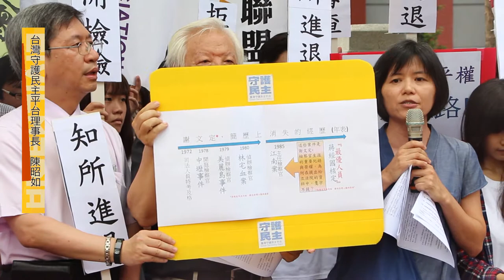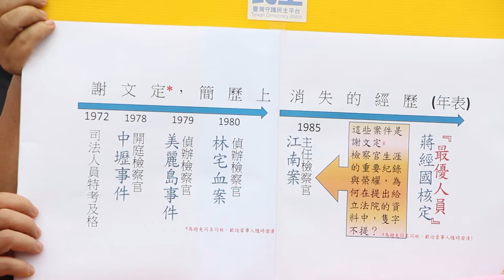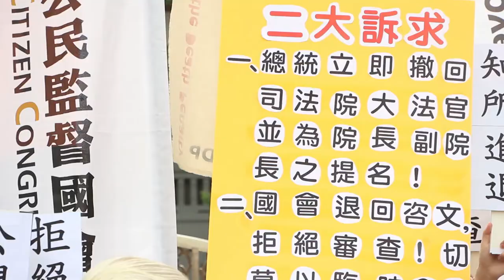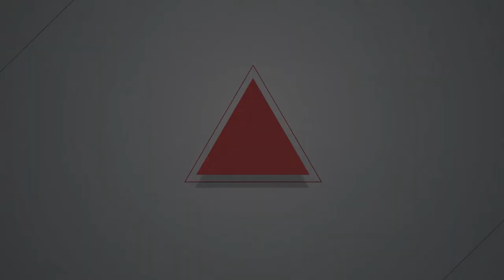20160720草率提名、不符轉型正義 民團籲退蔡英文回大法官提名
總統蔡英文上週提名謝文定、林錦芳為司法院大法官並為院長、副院長，同日送交咨文予立法院，引發民團抨擊提名人選不當且過程草率，今（7/19）民間監督大法官人選聯盟號召數個司改團體至立院抗議，要求國會善盡監督責任，退回咨文並拒絕審查。